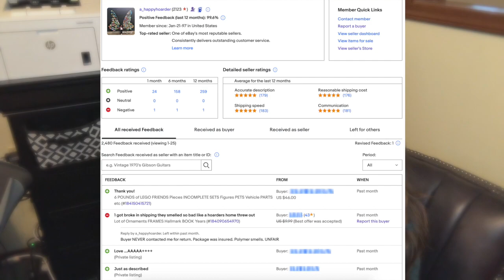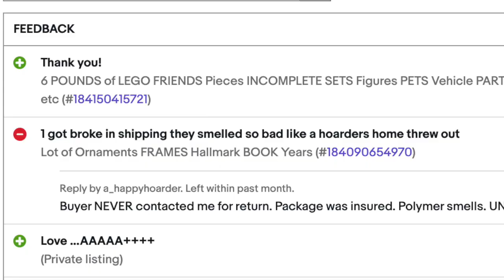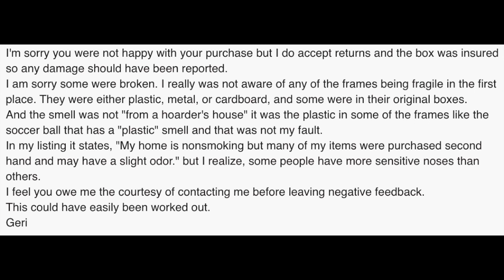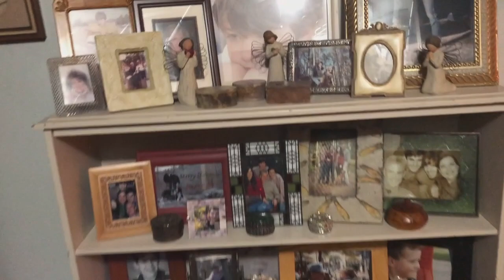A (not so) Happy Hoarder: Unfair NEGATIVE Feedback on eBay!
It happens to the best of us!

I was surprised to find a negative comment on my eBay Feedback, but after I read it, I just had to share this experience with my fellow eBay Sellers and fellow Hoarders! (Because sometimes the two are the same!)

UPDATE: The buyer finally replied to my message saying: "If you want to refund my money, I will remove the bad review." Hmmmm. Sounds a bit like extortion to me.

I did refund her (as I would have had she contacted me to begin with) but, I got on the phone with an eBay CS Rep WHILE I refunded her payment via our PayPal transaction. I just needed the satisfaction of having eBay remove the feedback instead of her.

eBay Customer Service  knocked it out of the park this time!

KEEP WATCHING for a tour of my HOARDED UP HOME!

Shout out to SEAN with videoinfluencers
And the great tips for improving my thumbnails! I used Adobe Photoshop Elements Editor and used your tutorial to create a similar result.

Do you have Fibromyalgia or would like more information about this medical condition?